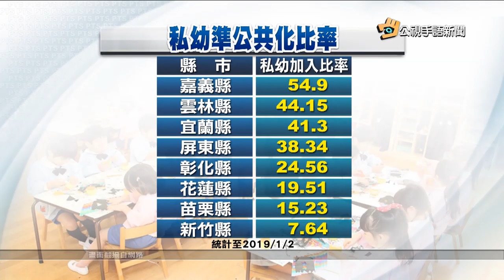20190107 公視手語新聞 幼教準公共化 非六都縣市僅嘉縣達五成